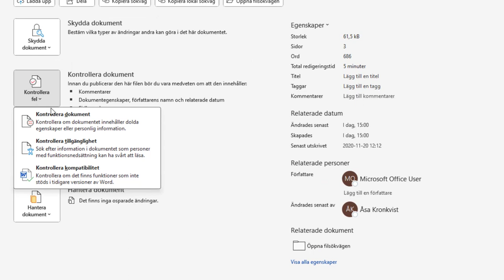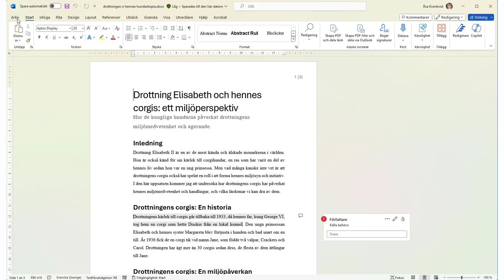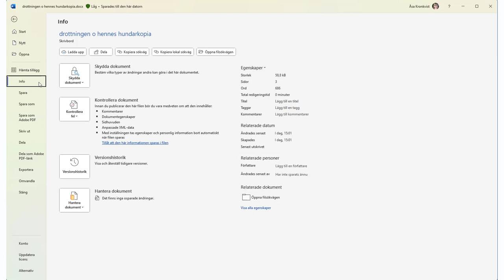Anonymisera ett Worddokument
Hur du tar bort information om författare och granskare från ett Worddokument.